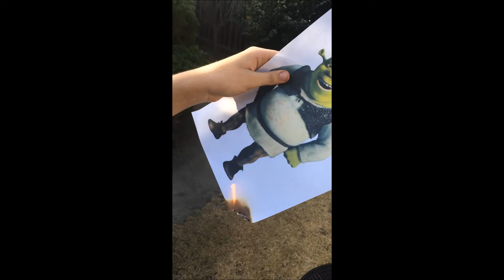Shrek's and Fiona's swamp mishap BURN! ? ft. Killer Keemstar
Description Below               V   V   V   V   V